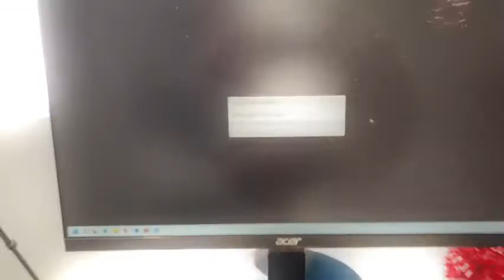Tirage cadeau mystère #5 / Mystery gift draw #5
Le 21 décembre à midi, Kim tirera le CINQUIÈME cadeau mystère!
December 21st at noon, Kim will draw the FIFTH mystery gift!